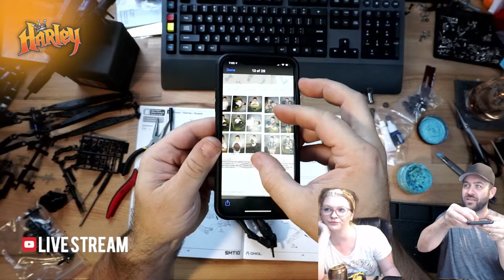Mega SMT Mud Truck - Friday Night Live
It's Friday night and this week we are working on a Axial SMT10 Kit version with a ton of upgrades that are ready to transform this into a Mega Mud TRUCK!  Nicole is joining in this week and this should be a fun one to see!

Instagram.com/HarleyDesignsInc
Facebook.com/HarleyDesignsInc

My Camera/Production Gear:
Sony A6400 Camera
Sigma 16mm F1.4 Lens
Audio-Technica AT875R Microphone
Zhiyun Crane V2
MacBook Pro 15in 512gb
Samsung T5 500gb Hard Drive
DJI Mavic Drone